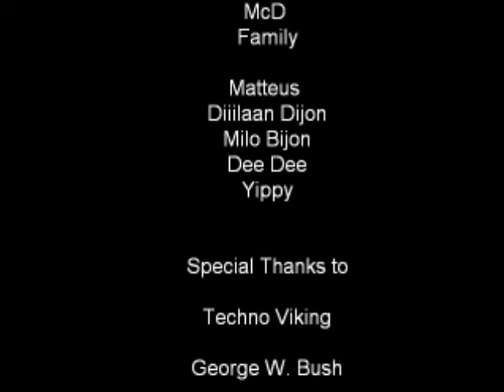Keyboard Thief on Razor Scooter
Man Steals Keyboard authorities are baffled the dance competition just got a lil crazier than before rough remix pardon the quallity